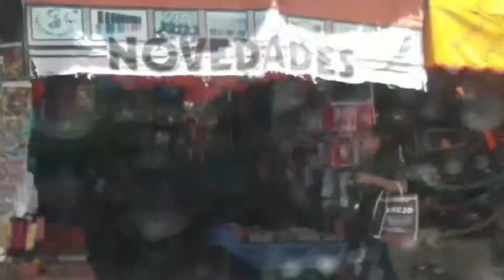INSEGURIDAD NO HA AFECTADO SOLICITUD DE CRÉDITOS EN SALAMANCA